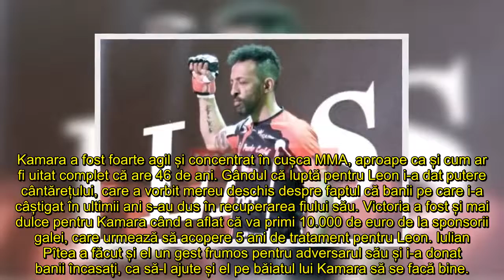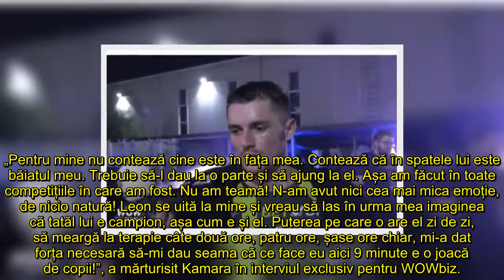Iulian Pîtea și Kamara au luptat pentru același lucru Leon! Primele declarații după lupta celor doi